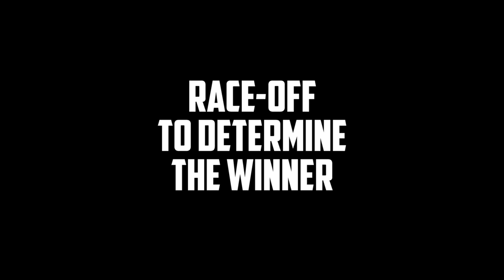Pro Mod PENDA Style DIRT Drag Racing - Bracket #2 June 4, 2017 - Trigger King R/C Monster Trucks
Some tight and crazy racing from the Pro Modified class on a long PENDA style drag track.